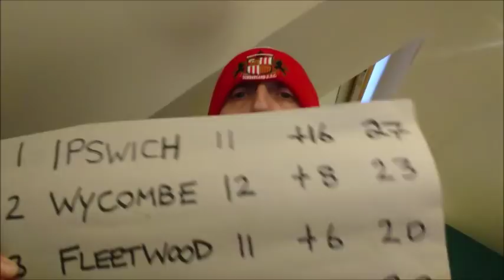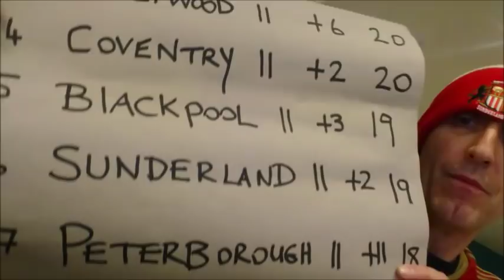Lincoln 2-0 Sunderland. Stuart Donald My Message To You.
Sunderland lose away for the second time this season 2-0 to a Brilliant Lincoln City well done MR APPLETON. Lincoln showed more Heart and passion and deserved the victory.